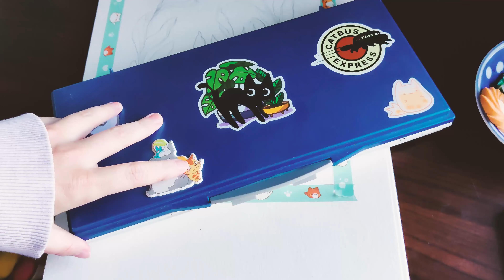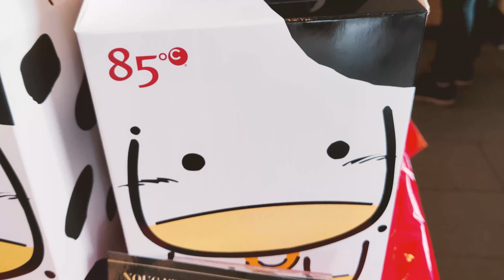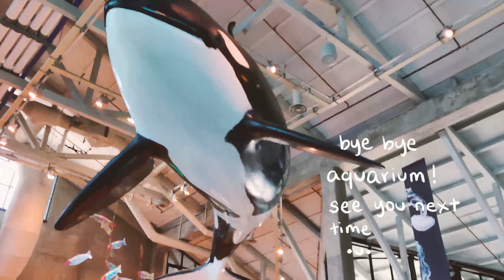February vlog - paint with me + aquarium trip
Hello friends! Welcome to my first vlog!
How's it going? How are you? I'm trying to push myself out of my comfort zone to try new mediums and start building good habits again with others. I hope to document more and let these vlogs act like a sort of journal/progress journey. I've got a lot of fun things planned so I hope you join me on this adventure.

✧˖° my tools ✧˖°
Windsor & Newton watercolors
Prismacolor pencils
Editing - Premiere Pro CC, Procreate for the words

my fruits and veggies kickstarter!